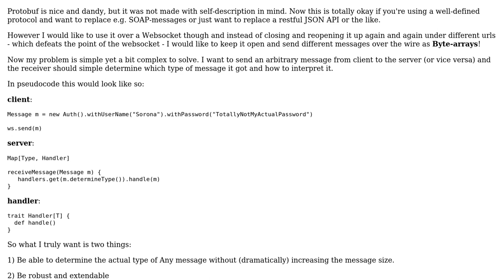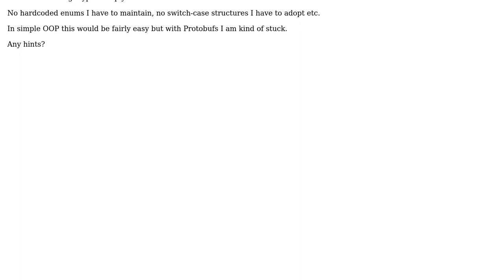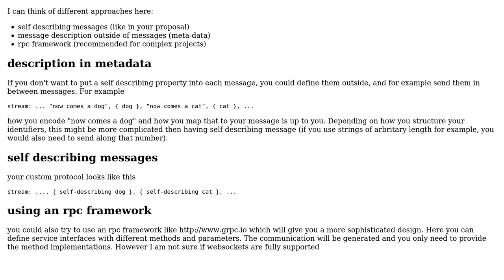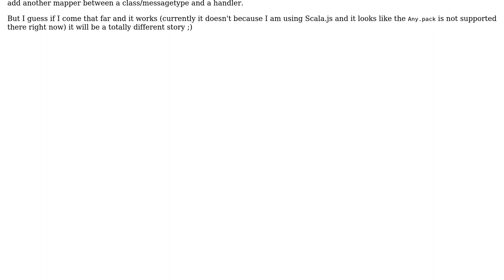Arbitrary protobuf message as byte-array over Websocket - how to determine actual message type...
Software Engineering: Arbitrary protobuf message as byte-array over Websocket - how to determine actual message type upfront

With thanks & praise to God, and with thanks to the many people who have made this project possible! You are responsible for your own actions.